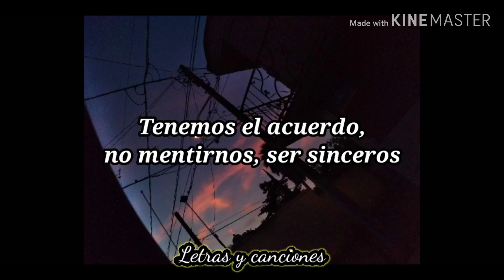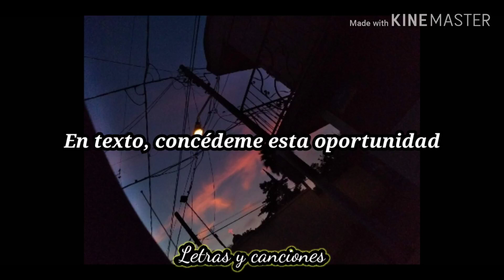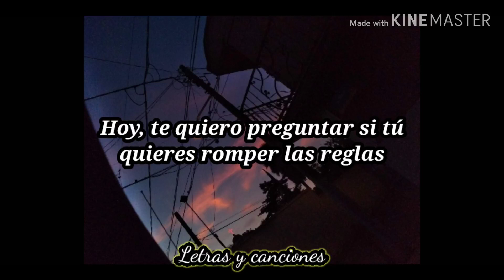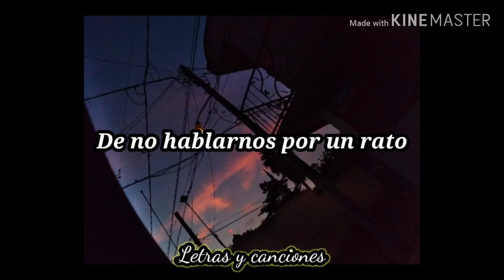Sebastián Romero - Tenemos un trato (Letra)